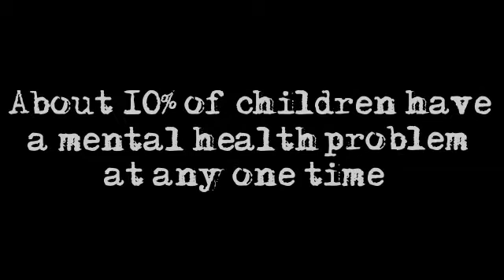Depression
My first attempt at something non-violent. I listened to the song ("the face of boe" by Murray Gold) and I realised I had to do this. This is also part of my ICT coursework which is why I had to make it informative at the end, a bit like an advert. Also, I have produced a new Bling Blong Studios logo for my new widescreen format. i made the lightening bolts in Paint.net after seeing a tutorial done by "glstudios". I created the depression title and credits on dafont.com. I hope you enjoy watching!